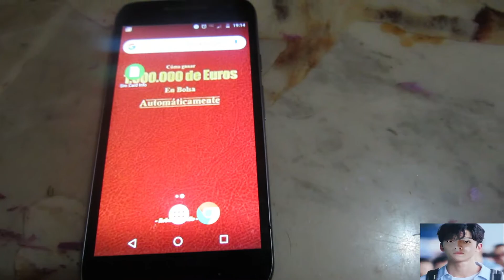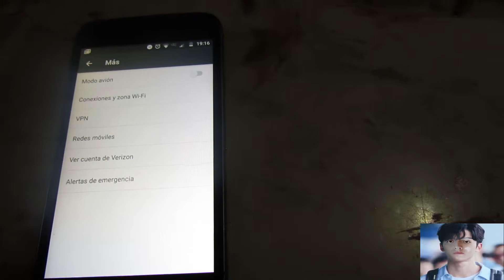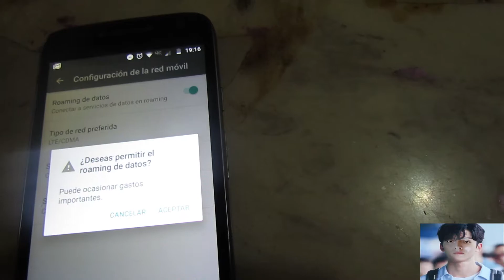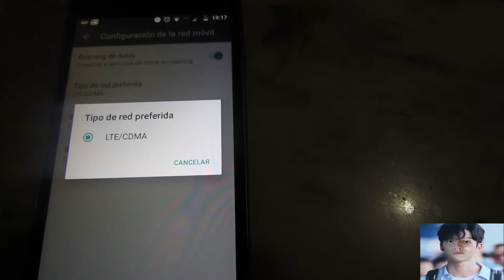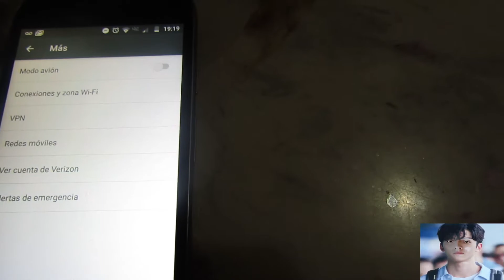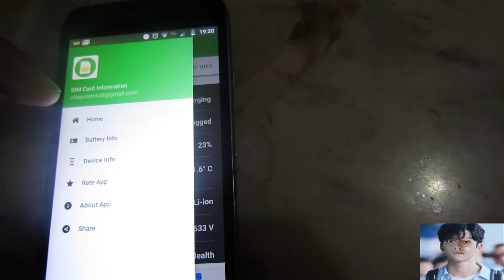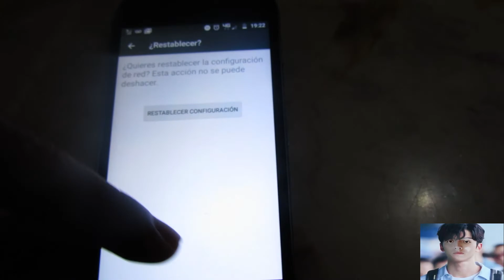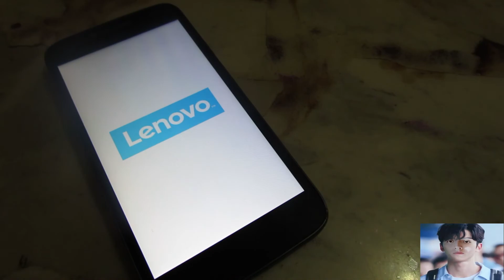Solo llamadas de emergencia o No registrado en la Red🧙 ( Solucion 2020 )🧙01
Si tu deseo es aprender mas sobre la tecnología o simplemente reparar tu smartphone,tablet o laptop (PC) de manera fácil y sencilla  déjame decirte que te encuentras en el canal indicado!

Para mas vídeos y ser de los primeros en enterarte de las novedades del canal no olvides "SUSCRIBIRTE" dejar tu LIKE si te gusto este vídeo y tus comentarios que son importantes para mi!
Por ultimo no olvides "COMPARTIR MIS VÍDEOS PARA AYUDAR A MAS PERSONAS Y CREAR UNA COMUNIDAD AUTO-SUFICIENTE EN LAS SOLUCIONES DE PROBLEMAS TECNOLÓGICOS!

"ASÍ QUE ÚNETE Y FORMEMOS UNA BONITA FAMILIA TECNOLÓGICA!... MUCHAS GRACIAS
Aquí otros vídeos para mejorar tu Celular